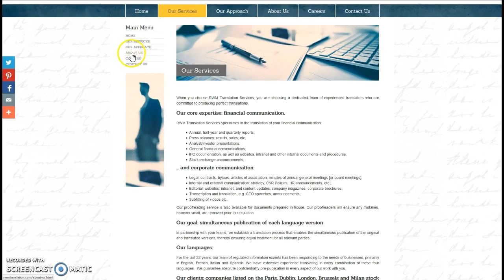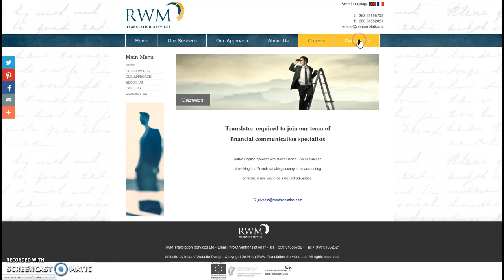Case Study Rwm Translation